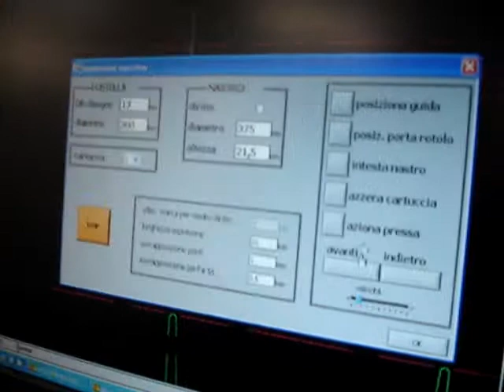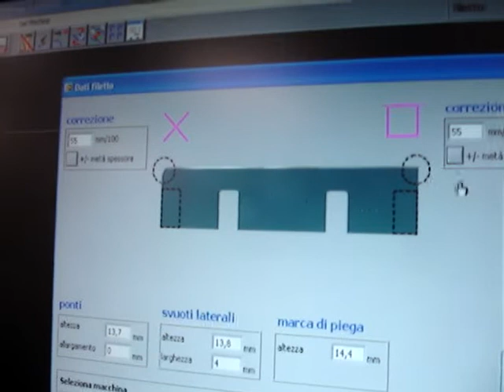Change from cut to crease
Changing from cut to crease rule